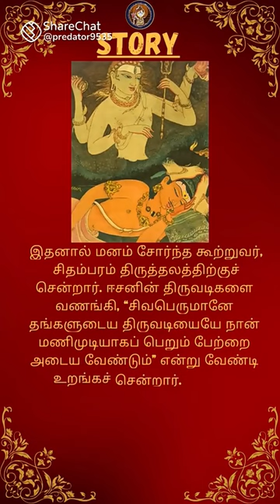சிவ கூற்றுவ நாயனார்